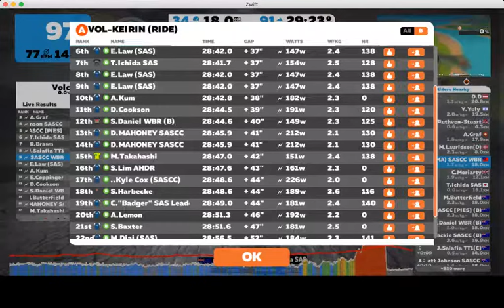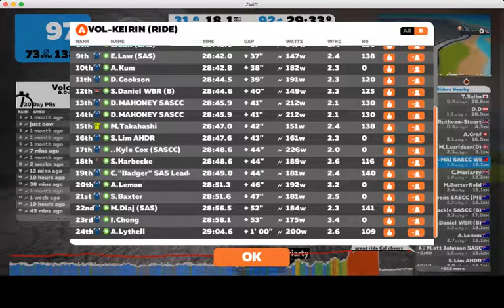2018 01 18 zwift KEIRIN